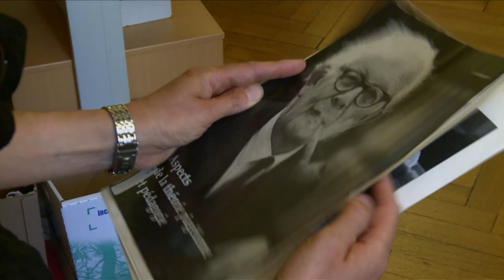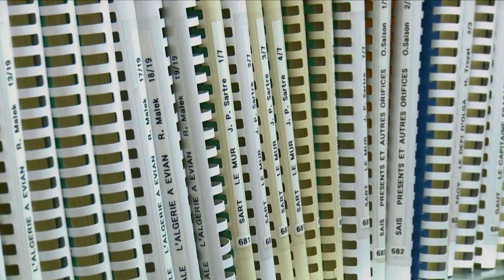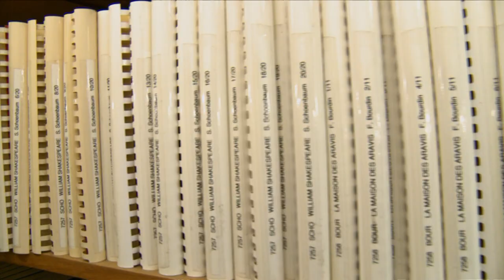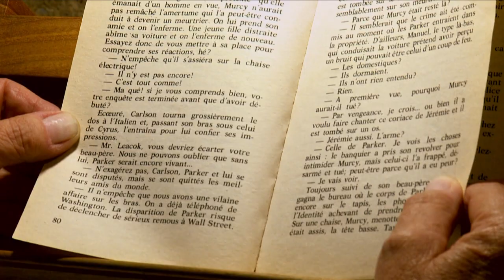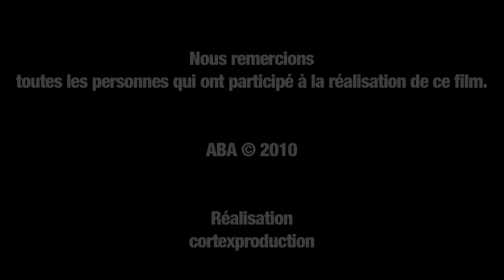Bibliothèque braille et de livres parlés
Comment un livre est-il transcrit en braille? quelles étapes sont nécessaires?
Et qu'est-ce un livre audio et comment est-il produit?
toutes les étapes décrites dans cette vidéo.